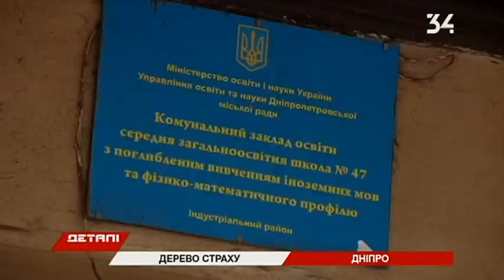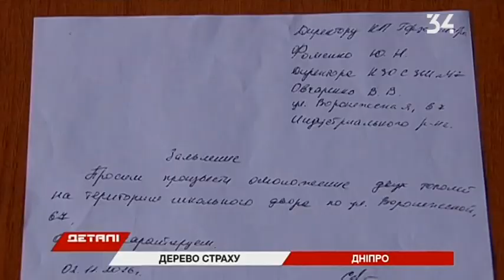«Зеленстрой» отказывается обрезать трухлявые деревья